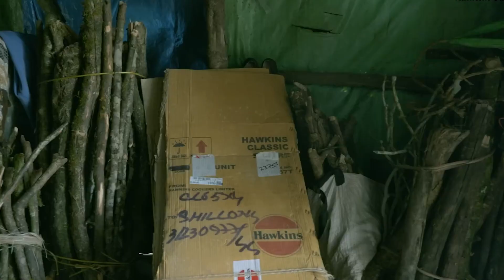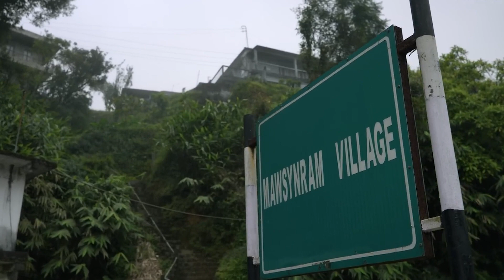Meghalaya: World’s Wettest Place | Mawsynram Village | North East India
Let's embark on an exploration of Mawsynram, a stunning village nestled in Meghalaya, Northeast India, renowned as the wettest place on earth, receiving over 37 feet of rainfall annually. We'll uncover the distinctive lifestyle of its inhabitants along the way.